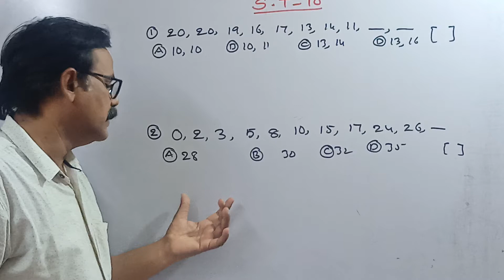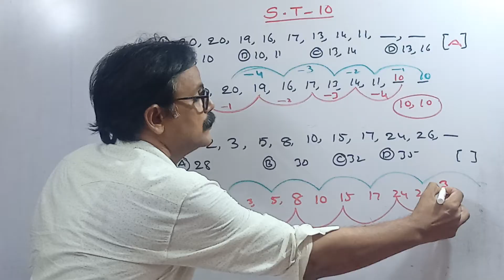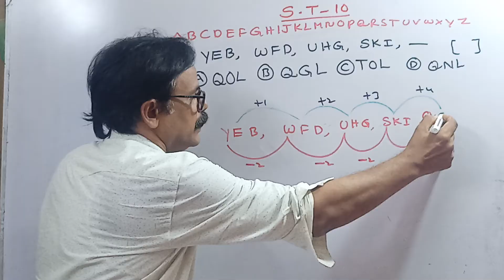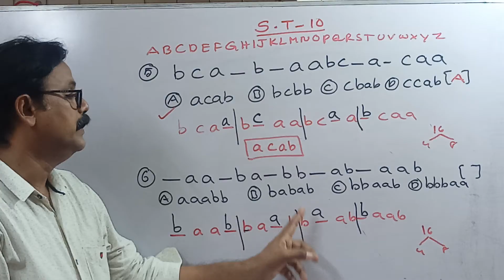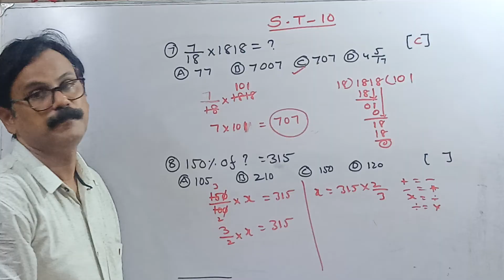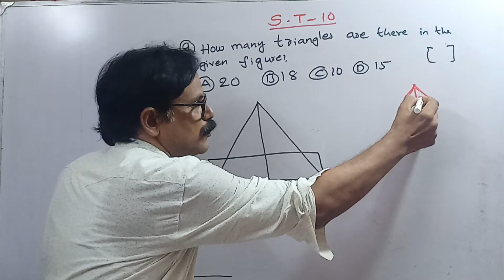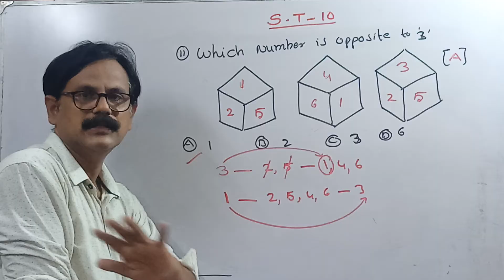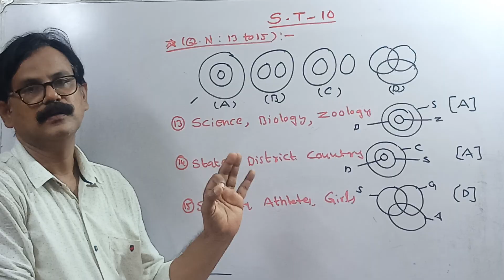S.T-10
Competitive exams కి ప్రిపేర్ అవుతున్న విద్యార్థులకు నా వీడియో ఉపయోగకరంగా ఉంటుందని ఆశిస్తున్నాను (Railways, Banking, SSC Constables, Grama sachivalayam, Group-1, Group-2, Group -D,) అలాగే